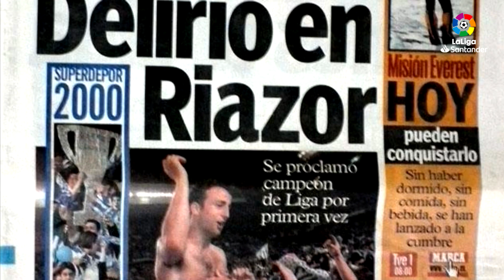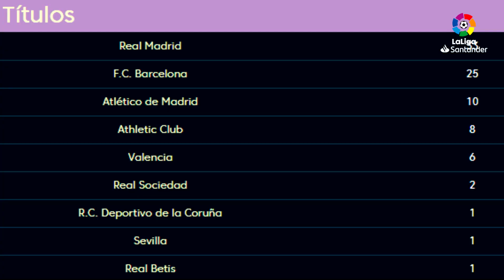Memorias del Fútbol repasa los 90 años de LaLiga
Estamos de aniversario y celebramos los 90 años de la competición volviendo atrás en el tiempo. Repasamos el nacimiento, el crecimiento y los mejores momentos de la historia de LaLiga de la mano de ‘Memorias del Fútbol’.